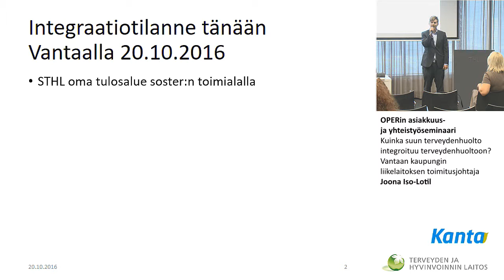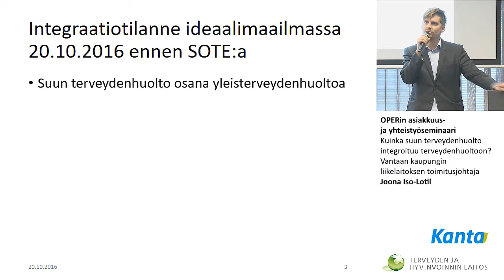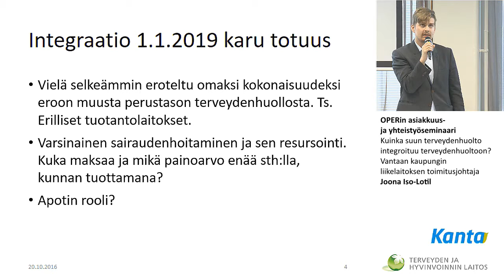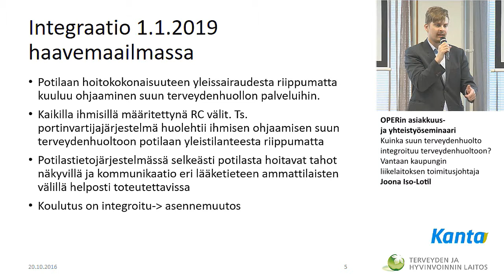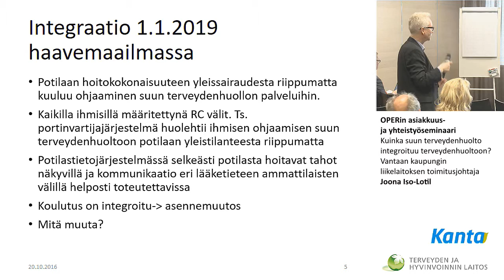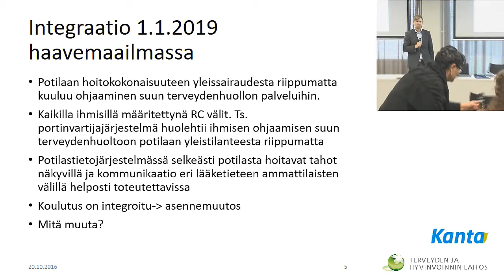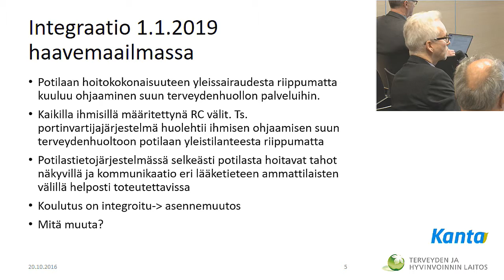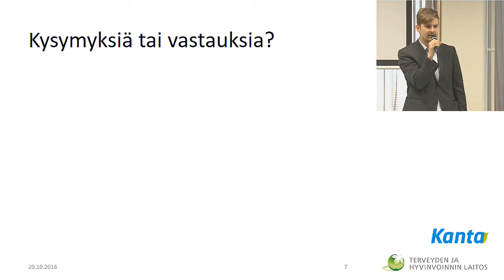Kuinka suun terveydenhuolto integroituu terveydenhuoltoon?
OPERin asiakkuus- ja yhteistyöseminaari
Vantaan kaupungin liikelaitoksen toimitusjohtaja Joona Iso-Lotila